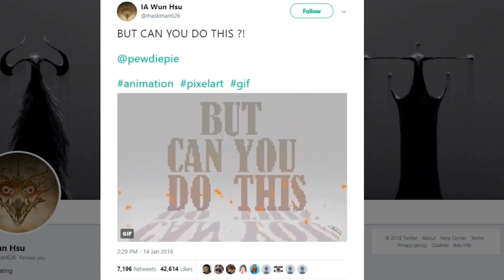CAN YOU DO THIS?